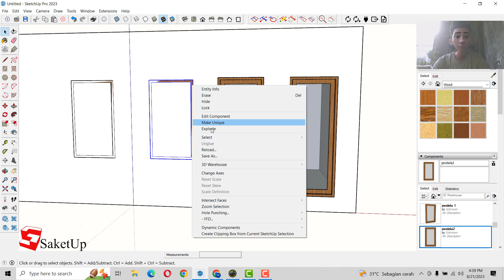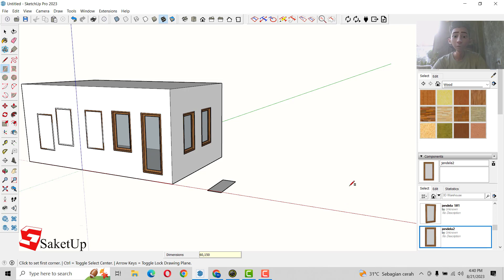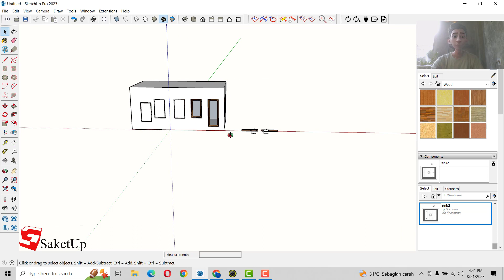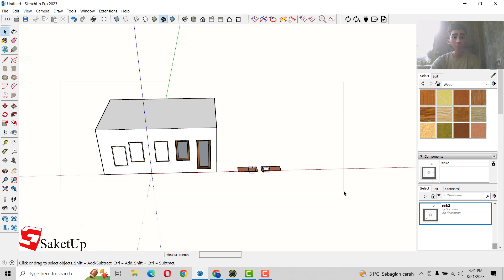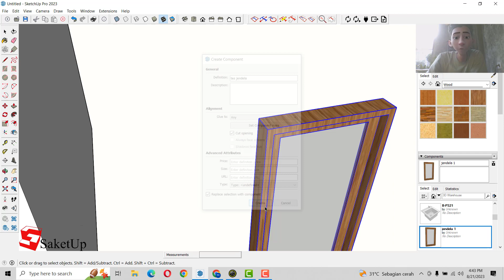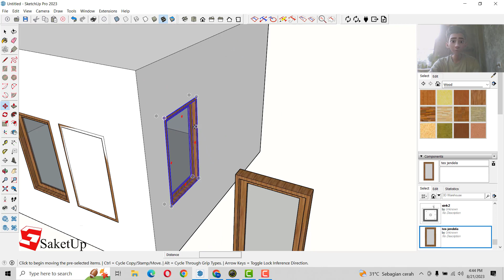Trik Rahasia Tersembunyi Make Component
Trik Tersembunyi make kompone Sketchup

 • Sketchup Tutorial For Beginners - Par...   Trik Tersembunyi make kompone Sketchup